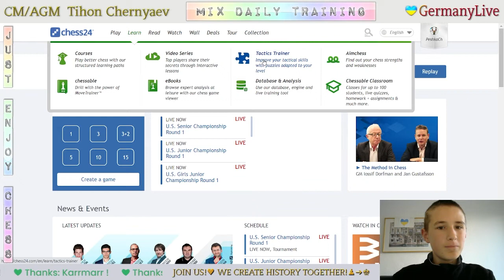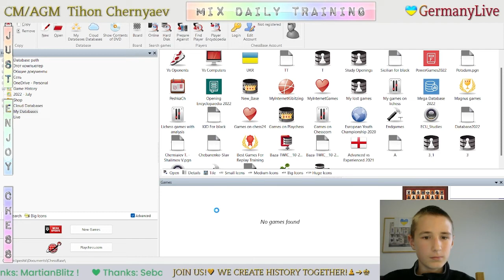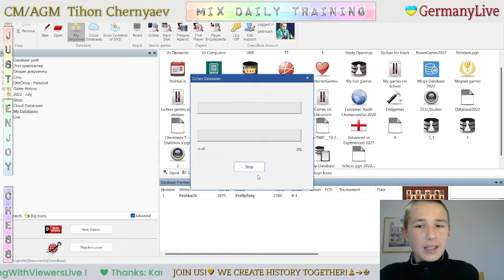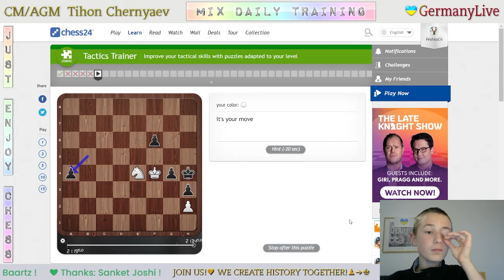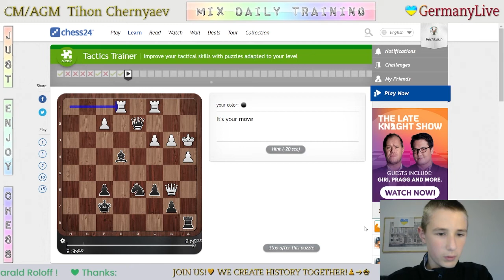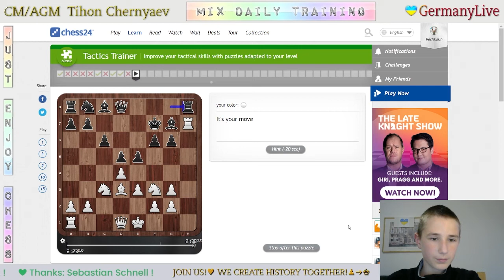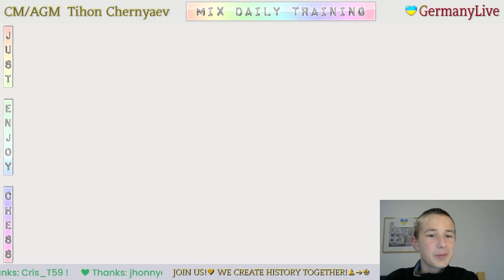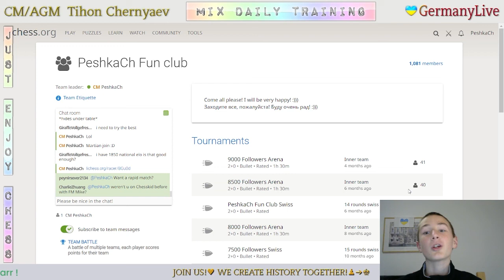CHESS. MIX daily training. GO to GM! LiveStream. 07/07/2022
The highlights of the Mix Daily Training:
  0:48 - Game with a live opponent "Prettyfishy"
22:43 - Analysis of the game
27:37 - Puzzles
31:30 - Game with a live opponent "Vlad_G92"
42:01 - Analysis of the game
44:44 - Puzzles
49:16 - Game with computer Grandmaster 22